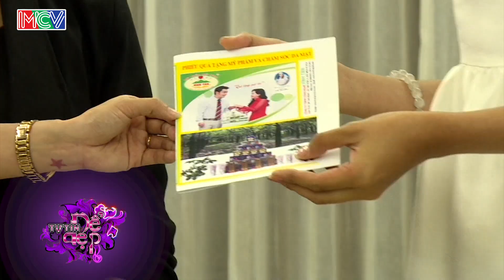Chị Nguyễn Thị Hoàng Dung | TTDD - Tập 89 | Phần 1 | 20/08/2016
Tự Tin Để Đẹp là chương trình truyền hình thực tế phát sóng định kỳ vào 14h00 thứ bảy hàng tuần trên HTV7.

Với thời lượng 25’/tập, mỗi số phát sóng là 2 nhân vật được chọn từ những khán giả đăng kí tham gia. Nhân vật sẽ được đưa tới gặp các chuyên gia thời trang/ stylist, chuyên viên trang điểm, thợ làm tóc để nhận được sự tư vấn chọn lựa trang phục, cách trang điểm, làm tóc phù hợp với vóc dáng bản thân, điều kiện thu nhập và hoàn cảnh xuất hiện. Để sau đó, nhân vật xuất hiện với hình ảnh mới hoàn toàn gặp lại người thân.